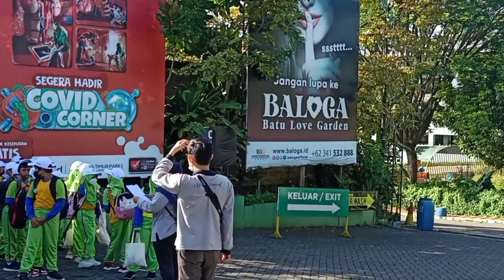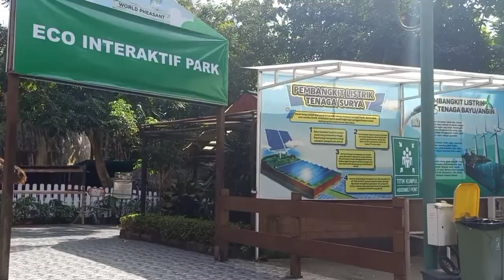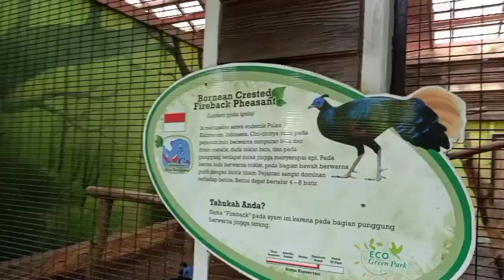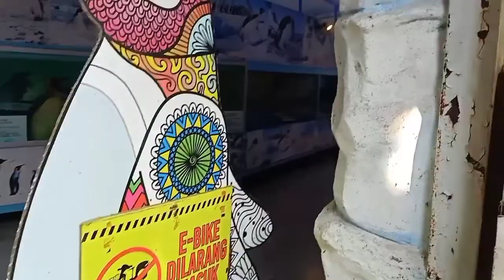OUTING CLASS 3C GOES TO ECO GREEN PARK PART 1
OUTING CLASS 3C GOES TO ECO GREEN PARK PART 1 ‎@SD Islamic Global School Malang